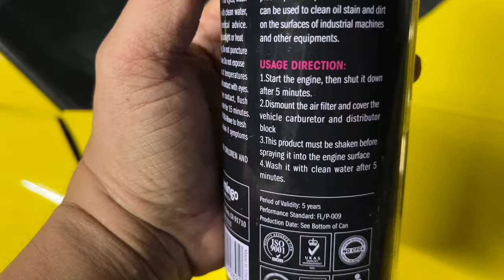ล้างห้องเครื่องรถยนต์ แบบแห้ง ไม่ใช้น้ำ DIY CAR EP 41 I T3B DIY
การล้างห้องเครื่องแบบใช้น้ำอาจมีความเสี่ยง
ทำให้รถเสียหายได้ ผมลองสั่งโฟมล้างแบบแห้งมาดู

ดูรีวิวมา มีคนบอกว่าแค่ฉีดไม่ต้องเช็ดมือไม่เปื้อน...
เท่าที่ทำสอบ การฉีดไว้เฉยๆ ไม่ต้องเช็ด เป็นไปไม่ได้
ยังไงน้ำยาก็จะทิ้งคราบ ถึงฝั่นจะน้อยลงก็ตาม
 แต่ในเรื่องการทำความสะอาด เช็ดง่ายขึ้น
โดยเฉพาะคราบน้ำมัน ฝุ่นติดน้อยลงจริงครับ

01:30 ทดสอบ Flamingo แบบไม่ต้องเช็ด
03:40 วิธีล้างห้องเครื่องแบบแห้ง
05:40 สรุปวิธีล้างห้องเครื่องแบบไหนดีสุด

วิธีล้างดูในคลิปนี้ได้เลย

ตั้วที่ผมใช้คือ สเปรย์โฟมล้างห้องเครื่อง Flamingo USA
ทำความสะอาดห้องเครื่องแบบแห้ง